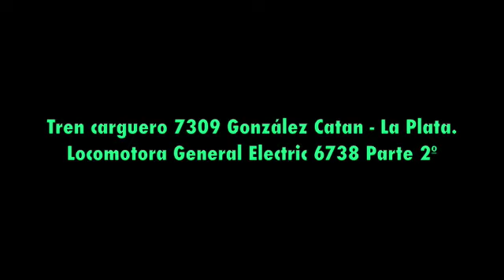Tren Carguero 7309 con la G.E. 6738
Locomotora General Electric 6738 de Ferrocarril General Belgrano, partiendo de Patio Tapiales con carguero 7309 entre Tapiales - González Catan - La Plata.